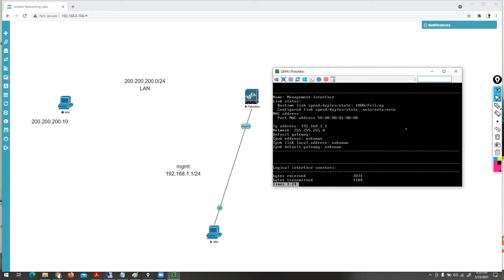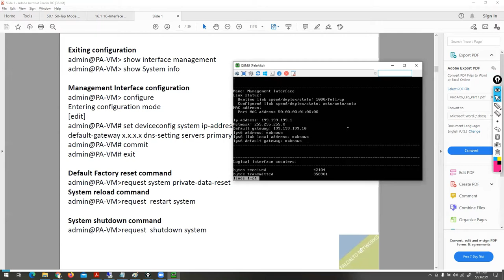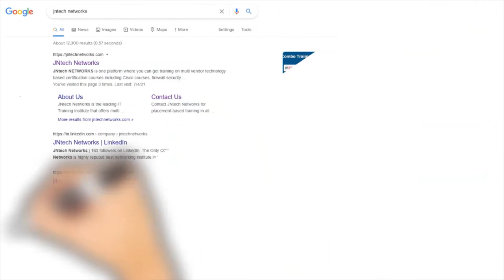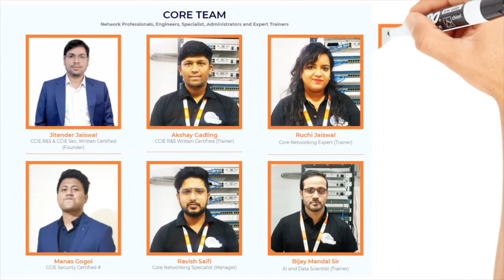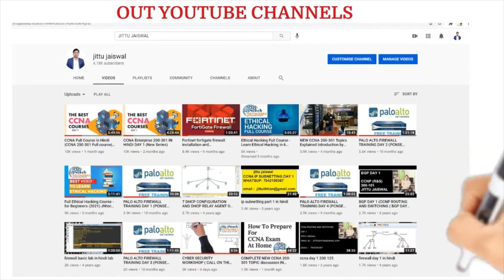HOW To Change Palo alto Firewall Management Interface IP CLI FIREWALL SHORT VIDEOS